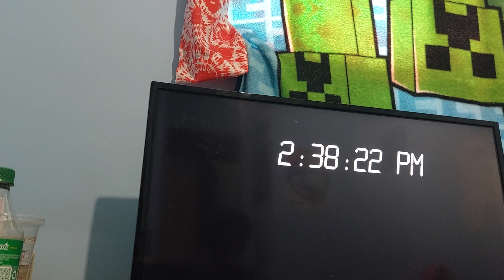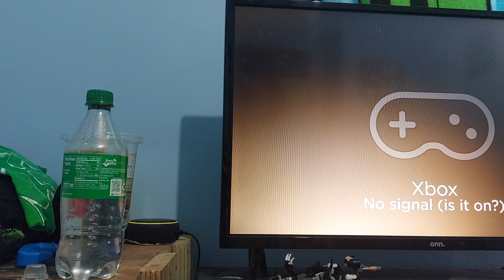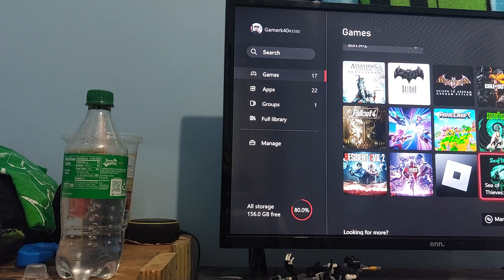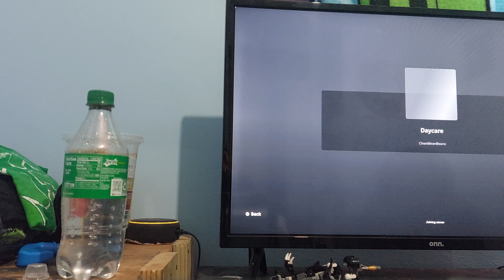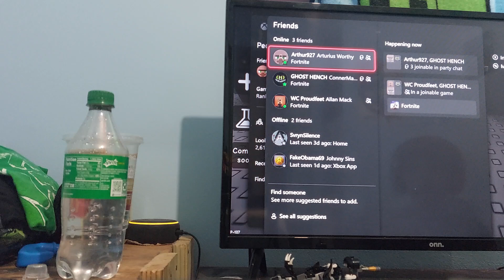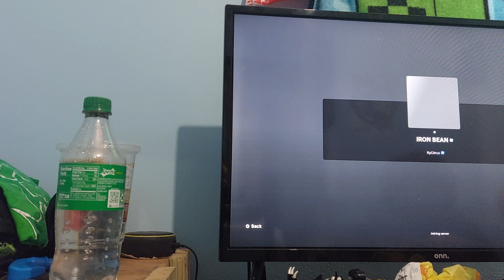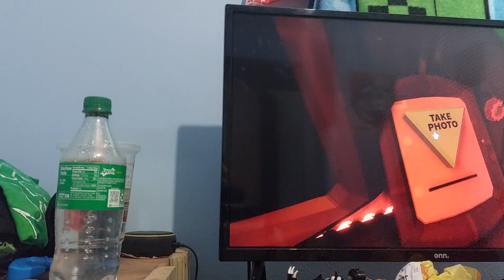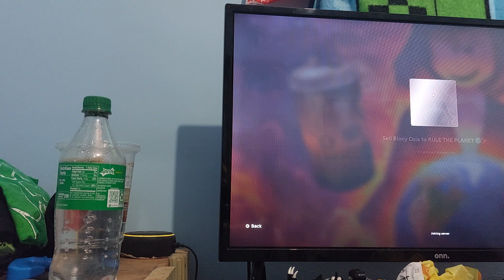1 YEAR 🎉🎉🎉 (SORRY! for camera angle)